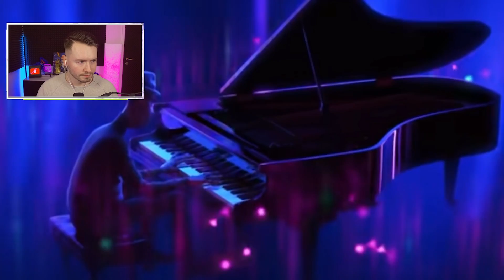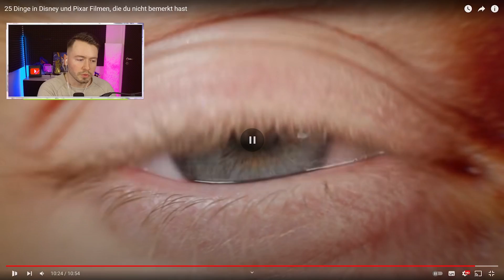25 EASTER EGGS in DISNEY Filmen!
25 EASTER EGGS in DISNEY Filmen!